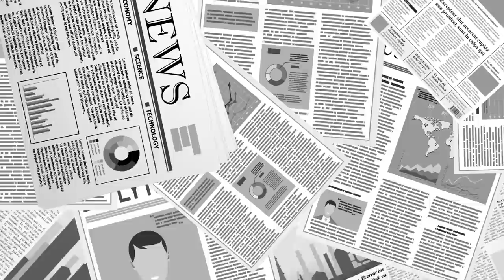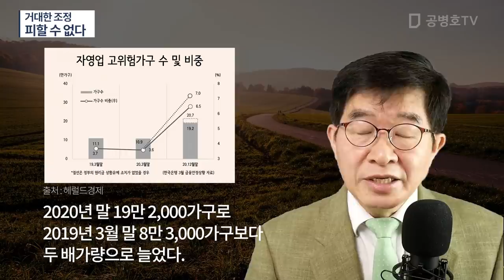거대한 조정 / 피할 수 없다 [공병호TV]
Bitcoin : 3MTW849AkP2ftLeSK2teZHMmzLu7Z83s9U